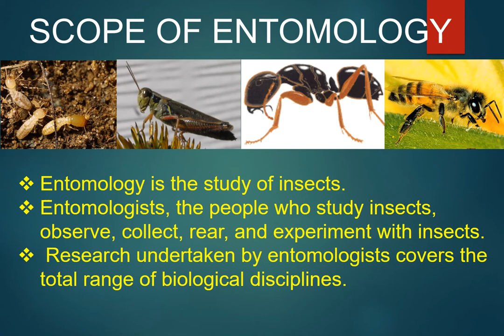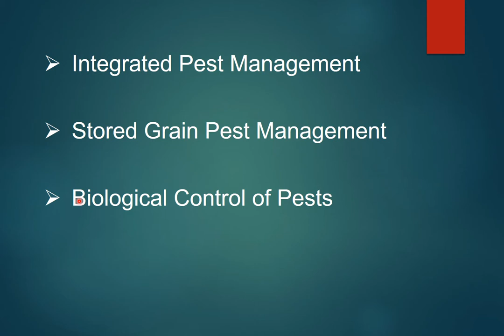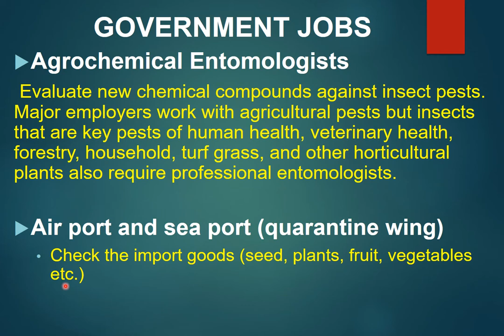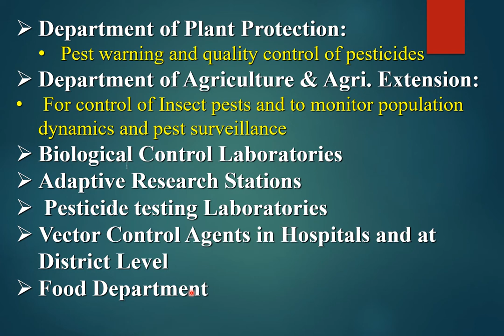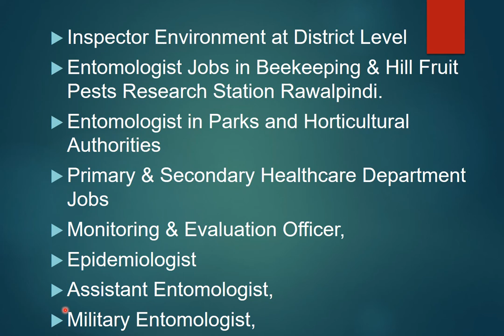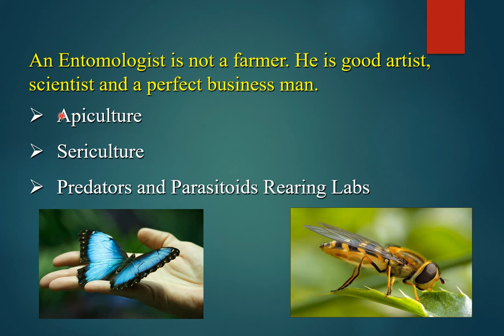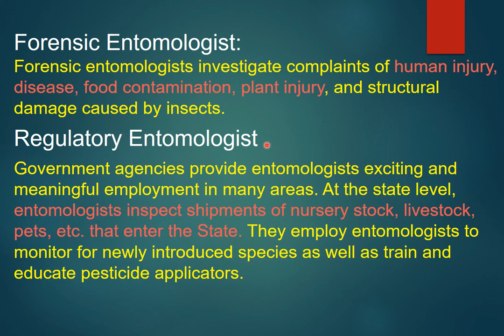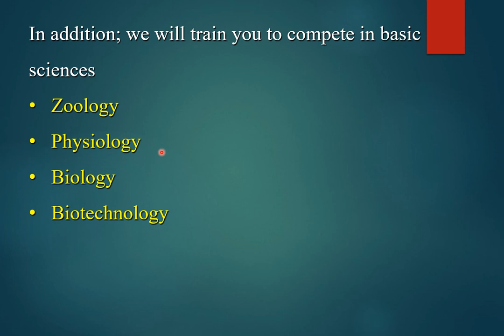Scope of Entomology in different fields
Orientation Seminar Lecture